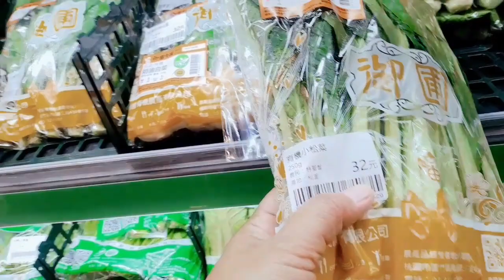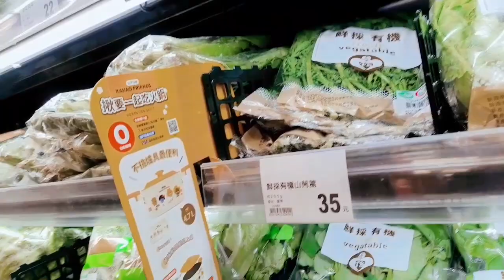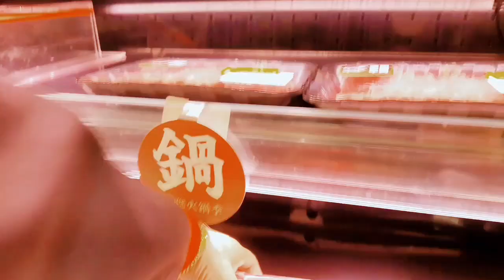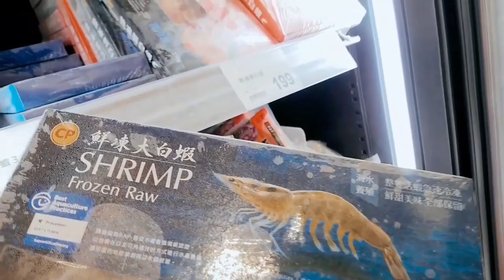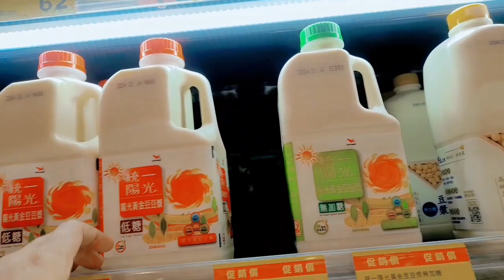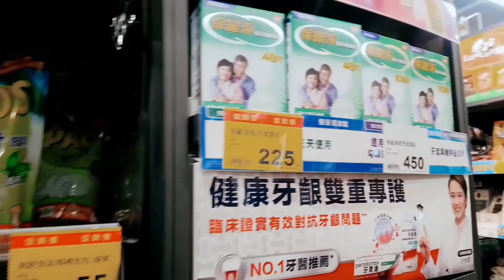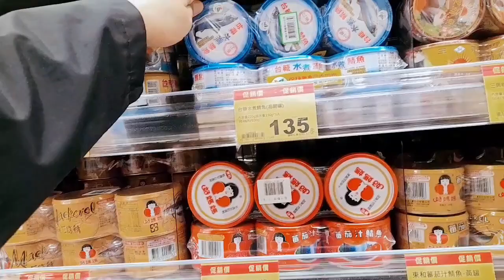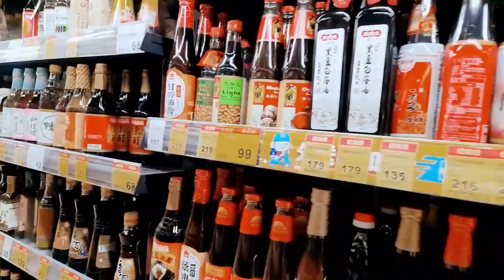aktifitas di hari jum'at pagi